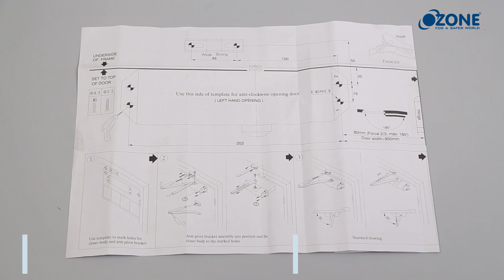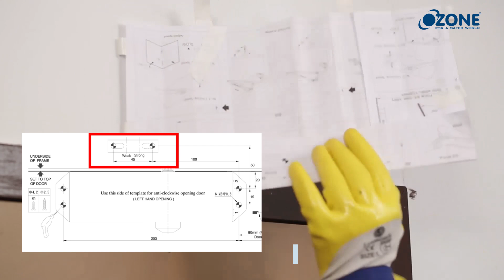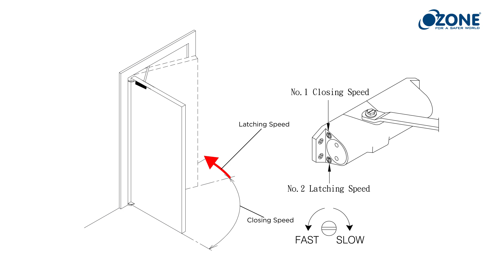Ozone Overhead Door Closer (NSK-680 STD SILVER) | Installation Guide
The Ozone Overhead Door Closer NSK-680 STD Silver comes with a Warranty Card, the required locks and bolts, and easy to understand Installation Paper. It has an Adjustable Track Arm with adjustable closing and latching speed. It also has a provision to be put into both Low Force setting EN 2-3, and High Force setting EN 3-4, depending on the weight of the door. Convenience combined with sleek functionality, it is the ideal Door Closer for your homes, and offices.